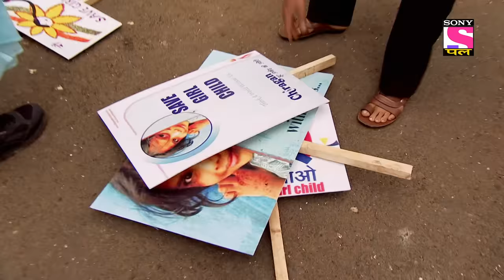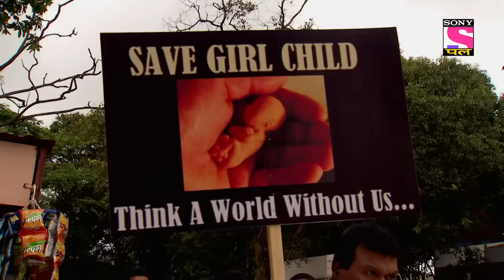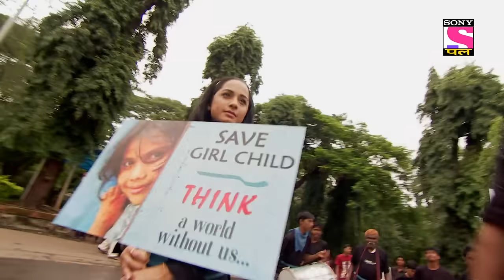Best Of CID | सीआईडी | A Vicious Mind Game | Full Episode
Team CID falls prey to a mysterious villain’s dangerous mind games. A couple of steps ahead of the CID team, the villain is acing the game as he stops them in their tracks each time a crime takes place. How will CID get back in action? Will they be able to beat this unknown villain in his own game? Find out in this episode.